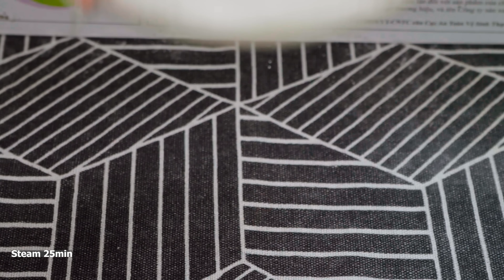ASMR Cooking Compilation | Tiktok ASMR Cooking | Amazing Cooking Recipes #11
Cooking can be a fun and relaxing way to spend time in the kitchen, or it can be a challenging and time-consuming process. In this cooking video, we'll show you some easy and quick recipes that you can use in your kitchen.

From hearty chicken and beef dishes to easy side dishes, we'll have something for everyone in this cooking video. With simple and easy recipes, you'll be able to cook without any fuss or fuss!